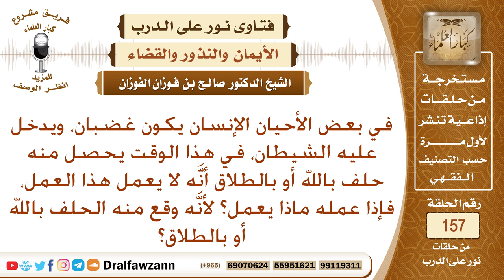حلف بالله أو بالطلاق ألا يفعل هذا، فماذا عليه لو فعله؟ الشيخ صالح الفوزان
نص السؤال: في بعض الأحيان الإنسان يكون غضبان، ويدخل عليه الشيطان، في هذا الوقت يحصل منه حلف بالله أو بالطلاق أنَّه لا يعمل هذا العمل، فإذا عمله ماذا يعمل؟ لأنَّه وقع منه الحلف بالله أو بالطلاق؟
السيرة الذاتية :
للاشتراك في قناة الشيخ صالح الفوزان

رئيس الفريق
لمشروع كبار العلماء